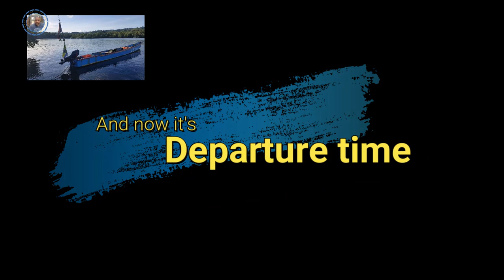Big Ocean, Little Boat, Airport Mayhem, A PNG Adventure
Big Ocean, Little Boat, Airport Mayhem, A PNG Adventure. This is a video of a family visit to PNG with stealing, highway men, and a big ocean Little boat  I visit the outer Islands with my aged mother to protect her en-route. We Depart Cairns, land in Port Moresby then take a smaller craft to Nadzab before heading to Lae by 4WD, trying to dodge the Rascals. We then get on a small 17 foot 5 (meter) ope fiberglass boat without the standard safety gear and head along the coast before hitting blue water heading to Tuam and Lab Lab.